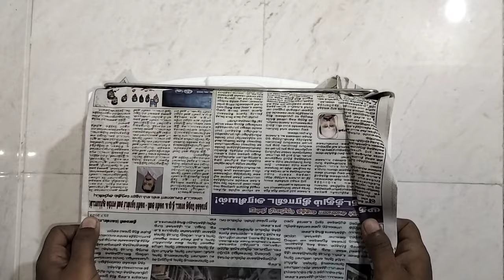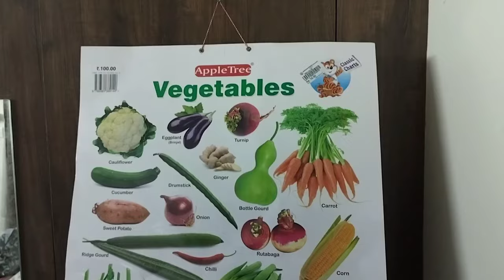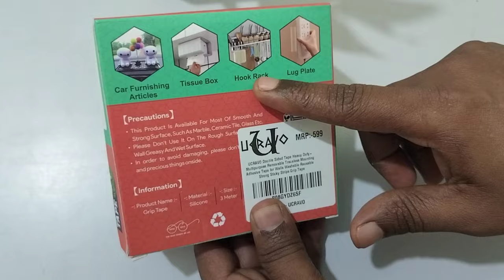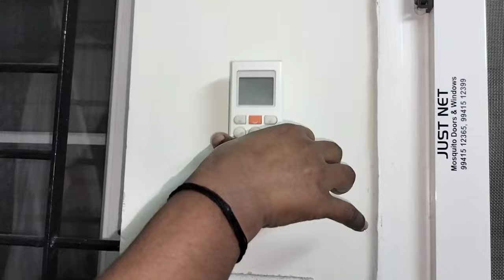Wall-ல ஆணி அடிக்காம, Photo/Mirror/Calender/Clock மாட்ட, இந்த 5 Adhesive Hooks-ம் அருமையான Option!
Looking for the best kitchen products? Look no further! DiscovertheBest is all about finding the coolest home and kitchen stuff. This video explain about "5 Different Types of Ahesive Hooks" worth to buy or not. Check it out to see what could make your life easier!

Price & Product Links: Amazon Products:

1. Adhesive Nails
Price - ₹99/-
2. Adhesive Bend Hooks
Price - ₹99/-
3. Deer Head Hanging Hook
Price - ₹139/-
4. Towel Hanger Hook
Price - ₹169/-
5. Double Sided Tape
Price - ₹195/-
6. Double Sided Adhesive Hooks
Price - ₹195/-

Chapters:
0:00 Intro
0:35 1. Adhesive Nails
1:38 2. Adhesive Bend Hooks
2:08 3. Deer Head Hanging Hook
2:42 4. Towel Hanger Hook
3:08 5. Double Sided Tape
3:48 6. Double Sided Adhesive Hooks
5:04 Worth-ஆ?
5:13 Price?
5:46 Outro